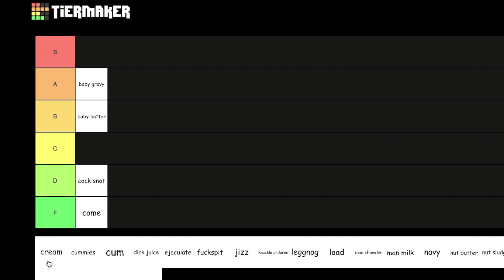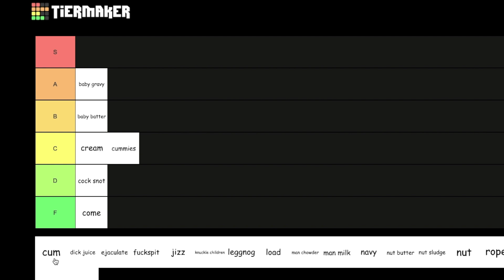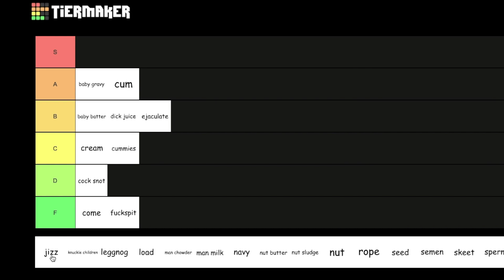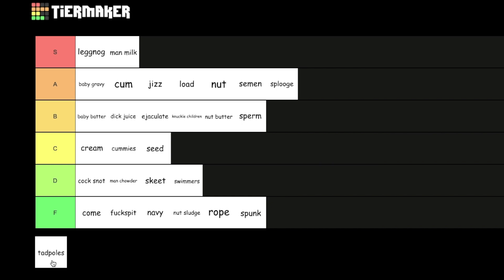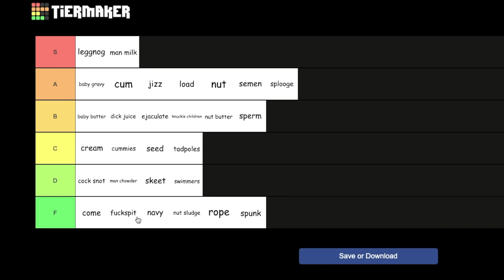Best Names for Semen Tier List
Cum